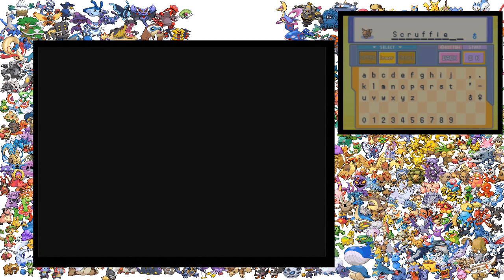Let's Play Pokemon Diamond #42 - Legendary Ghosts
Now that we are in the post game, let's take on the extra content only available after beating the Pokemon League, such as finding Rotom in Old Chateau, as well as Giratina in Turnback Cave.  Game made by Game Freak and published by Nintendo and The Pokemon Company.